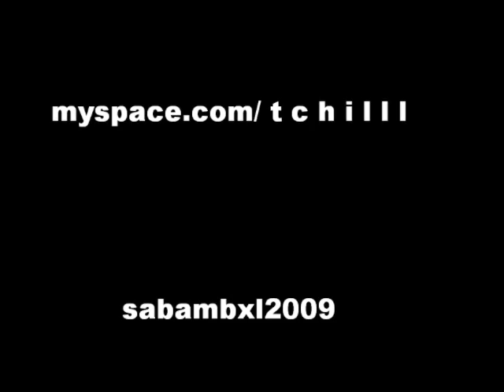N°72 old-school-time.wmvBASSMANseb PROD°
BASSMANseb
sabam.bxl°